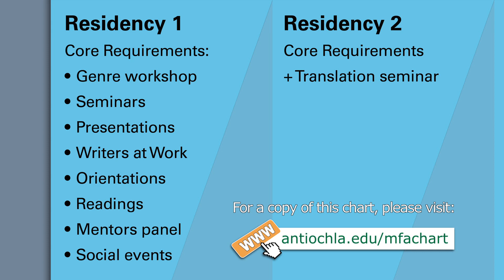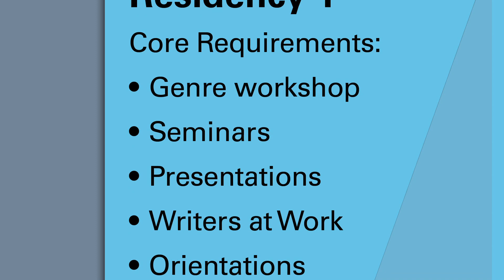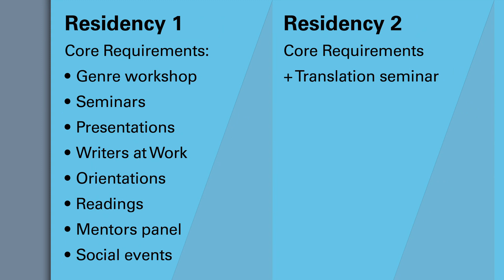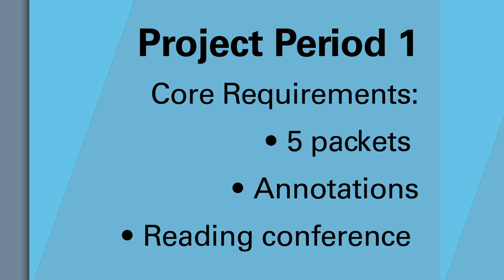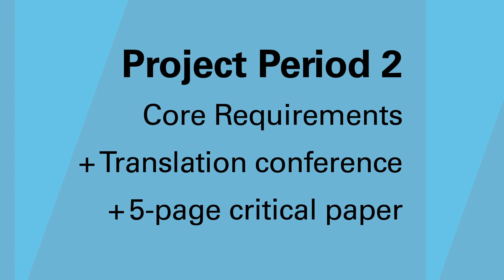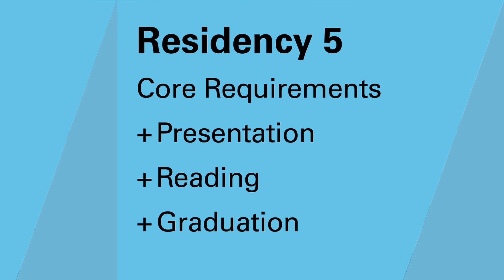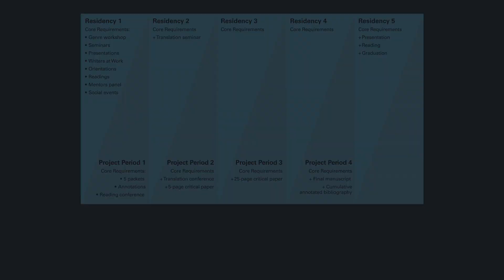How AULA's Low-Residency MFA Program Works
Bernadette Murphy and Jenny Factor, core faculty members in AULA's MFA program, explain how the low-residency program works. Topics include core requirements during the residencies and project periods, how to choose a writing genre, and the field study component off the program.

Produced by WalkingPictures